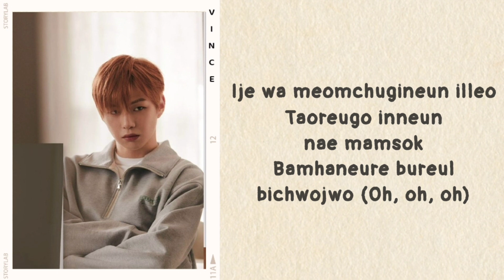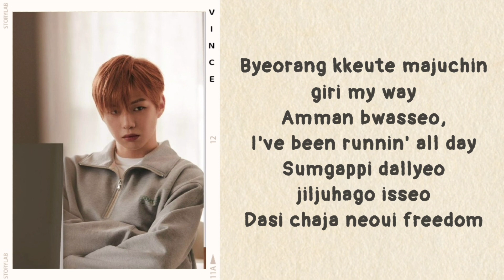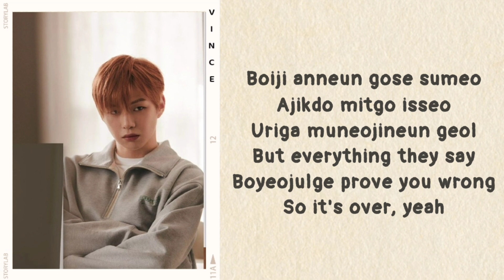KANG DANIEL - SOS (lyrics)